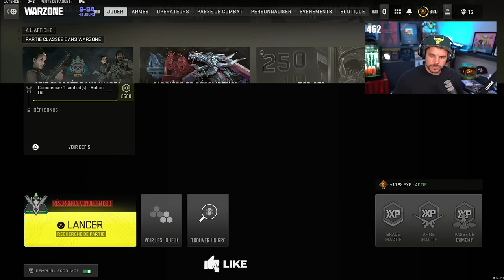On OFFRE son PREMIER TOP 1 à Mabzouel sur VONDEL ??? 😁😁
🎬 Warzone 2

-10% de reduction avec le Code: Skyrroz !

Réseaux🌏